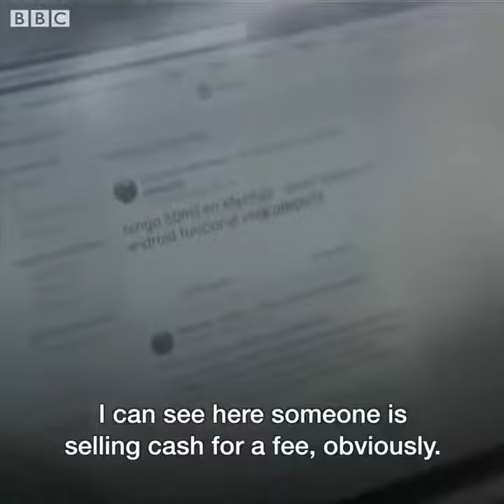Venezuelan currency now worth far less than it were few years back.